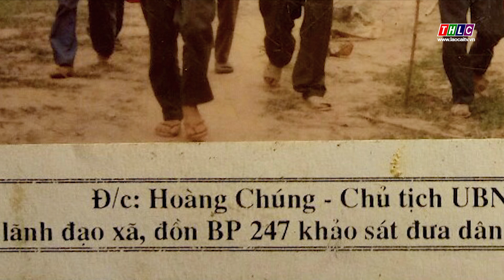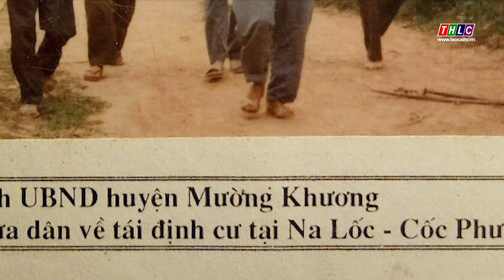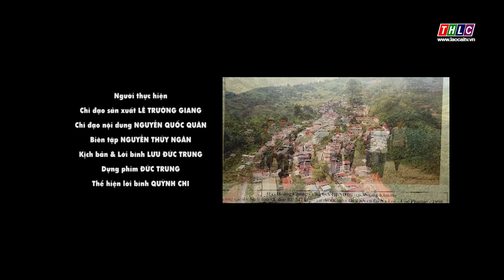Lào Cai trong ký ức (27/6/2024) | THLC